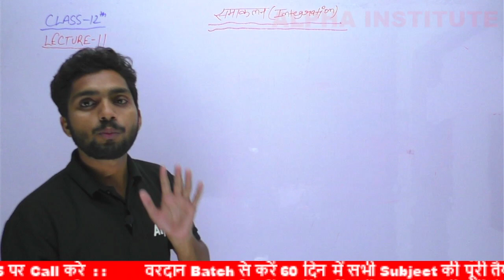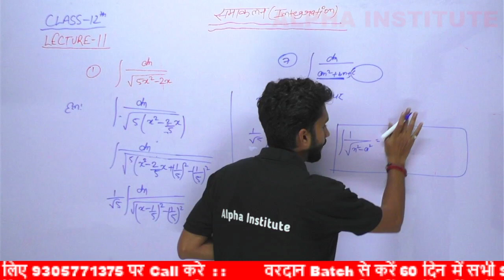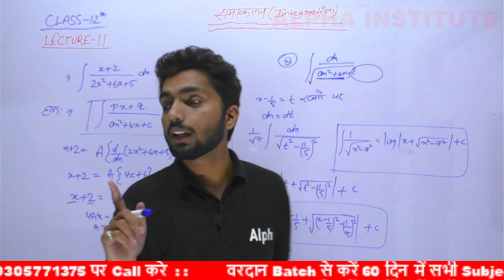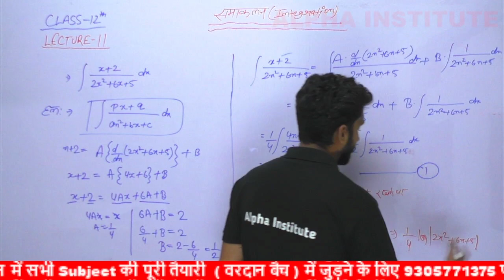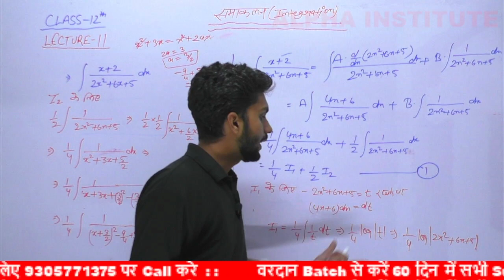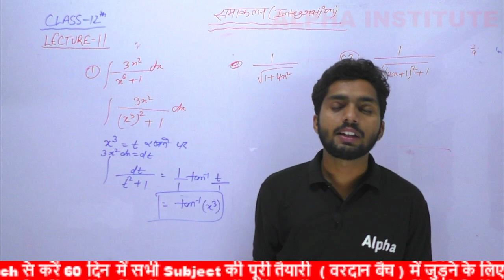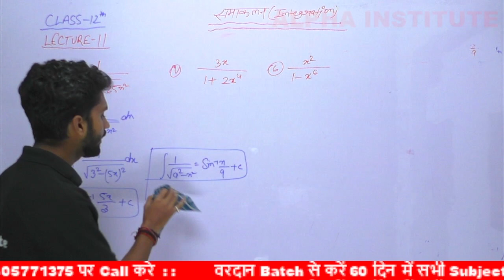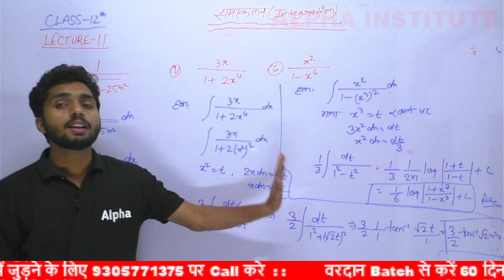12th math chapter 7 2022,/समाकलन कक्षा 12,/integration class 12 maths in hindi,/samakalan 12,/lec-11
12th math chapter 7 2022,/समाकलन कक्षा 12,/integration class 12 maths in hindi,/samakalan 12,/lec-11

वरदान Batch से करें 60 दिन में सभी Subject की पूरी तैयारी

वरदान बैच में जुड़ने में कोई समस्या आने पर 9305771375 पर Call, WhatsApp, करें

ncert math class 12 chapter 7 vividh in hindi,
समाकलन कक्षा 12,
12th math ch 7,
12th math chapter 7 in hindi,
12th math chapter 7 miscellaneous,
12 math ch 7,
class 12th math chapter 7 in hindi,
class 12th math chapter 7 vividh prashnavali,
class 12th math chapter 7 exercise 7.4,
class 12th math chapter 7 miscellaneous,
class 12th math chapter 7 exercise 7.5,
samakalan class 12 in hindi 7.2,
samakalan class 12 in hindi 7.1,
samakalan class 12 in hindi 7.3,
samakalan class 12 in hindi 7.4,
class 12th math chapter 7 exercise 7.6,
समाकलन कक्षा 12 7.2,
समाकलन कक्षा 12 7.3,
math class 12 chapter 7 exercise 7.11,
samakalan class 12 hindi medium,